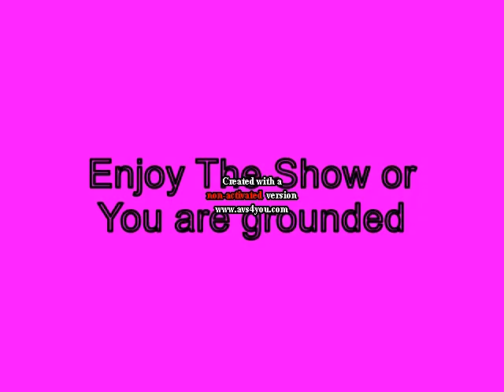Mini P gets a Girlfriend to get some Rest to Sleepover and gets Grounded